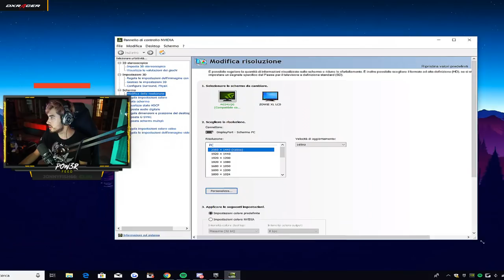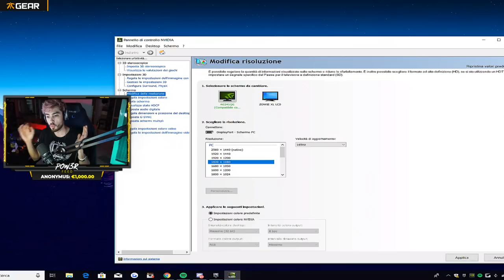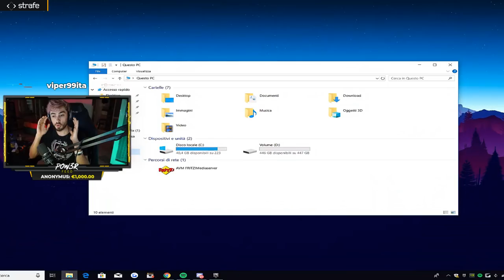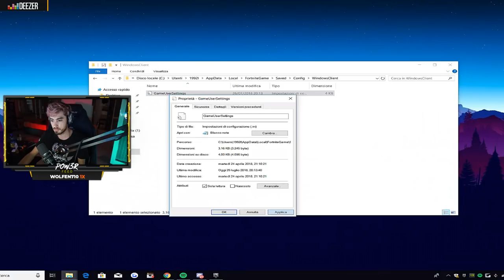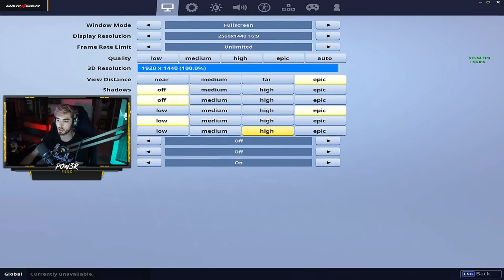COME CAMBIARE LA RISOLUZIONE SU FORTNITE! TUTORIAL ITA [SOLO PC]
Dopo mille richieste ecco a voi il tutorial che vi farà cambiare la risoluzione!

◦◦◦ GAMING PC ◦◦◦
▸CASE: CoolerMaster H500P ➜
▸SCHEDA MADRE: MSI Gaming Plus z370 ➜
▸SCHEDA VIDEO: NVIDIA 1080TI ➜
▸PROCESSORE: i7 8700k ➜
▸ALIMENTATORE: EVGA 850W ➜
▸RAM: 16gb DDR4 ➜
▸SSD - CORSAIR M2 240GB ➜
▸HDD - SEAGATE 1TB ➜

◦◦◦ STREAMING PC ◦◦◦
▸CASE: CoolerMaster H500P ➜
▸SCHEDA MADRE: Asus TUF x299 Mark1 ➜
▸SCHEDA VIDEO: Asus Strix GTX 1080 A8g ➜
▸PROCESSORE: i9 7900x ➜
▸ALIMENTATORE: EVGA 1000W ➜
▸RAM: 16gb DDR4 ➜
▸HDD - SEAGATE 1TB ➜